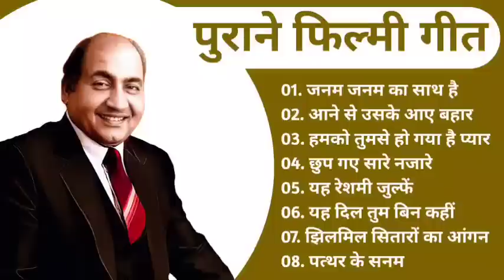Mohammad Rafi 2023 Mix Janam Janam Ka Sath, Aane Se Uske Aaye, Ye Reshmi Julfein, Patthar Ke Sanam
जा गले, 80 का दशक गीत, रोमांटिक गीत, हिट गीत, पुराना गीत, यादें गीत, लता हिट, 70 का गाया, तेरे बिना ज़िंदगी से कोई, अजीब दास्तान हा मैं ये, तुझसे नराज नहीं जिंदगी, हमेशा के लिए गीत, हमेशा के लिए हिट, लता गाने, लता मंगेशकर के गाने, लता मंगेशकर द्वारा गाए गए गाने, फिल्मी गीत लता नॉन स्टॉप म्यूजिक,लता मंगेशकर गाने, टाटा मंगेश हिट, पुराने गाने, पुराने गाने, हिंदी पुराने गाने, अजिब दास्तान है ये पूरा गाना, लता मंगेशकर, लता मंगेशकर के बेहतरीन गाने, लता मंगेशकर के नए गाने, लता मंगेशकर के सभी गाने, लता मंगेशकर के नए गाने, लता मंगेशकर सभी समय हिट, किशोर कुमार, किशोर कुमार का सर्वश्रेष्ठ, किशोर कुमार गीत, किशोर कुमार सर्वश्रेष्ठ गीत, किशोर कुमार रोमांटिक गीत, किशोर कुमार गीत संग्रह 2022, सदाबहार हिंदी हिट, सदाबहार हिंदी गाने, बॉलीवुड रोमांटिक गाने, हिट हिंदी गाने पुराने हिंदी गाने, अच्छा तो हम चलते हैं, लता और किशोर गाने, पन्ना की तमन्ना हाल, लता और आशा गाने, करवाते बदलते रहे, एक प्यार का नगमा है, तुम आ गए हो, कांची रे कांची रे, भारतीय गाने , पुराने गाने , पुराने भारतीय गाने , लता मंगेश कर गीत, लता मंगेशकर, लता मंगेशकर हिट, लता मंगेशकर फिल्मी गीत, लता मंगेशकर सदाबहार गीत, लता मंगेशकर युगल गीत, लता मंगेशकर रोमांटिक गीत,